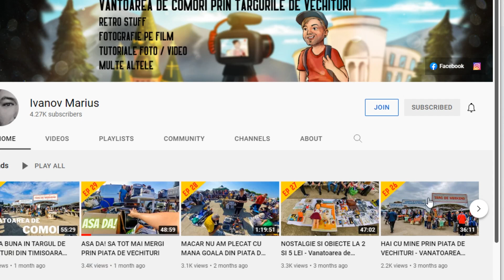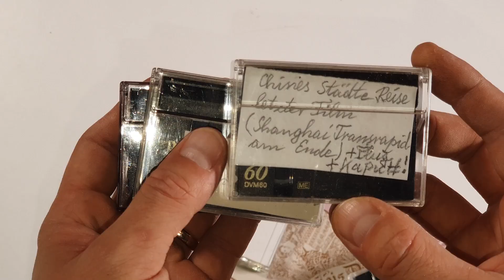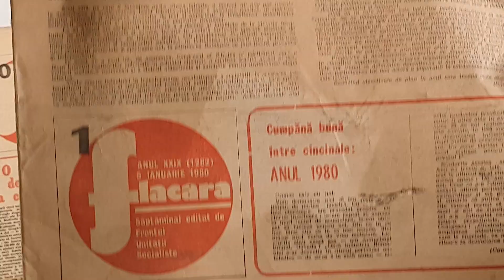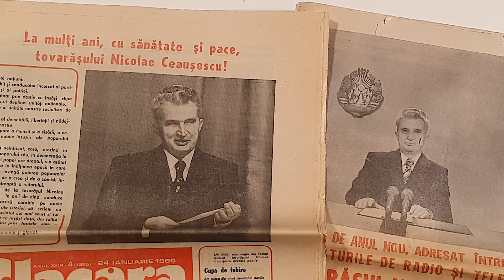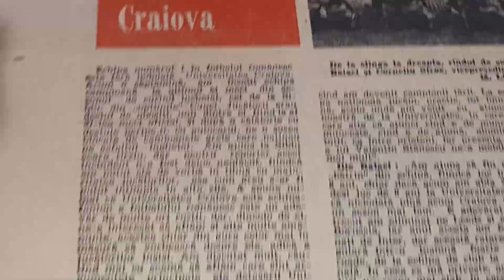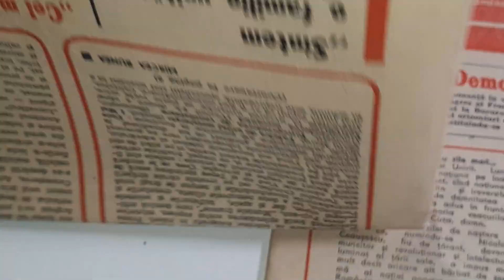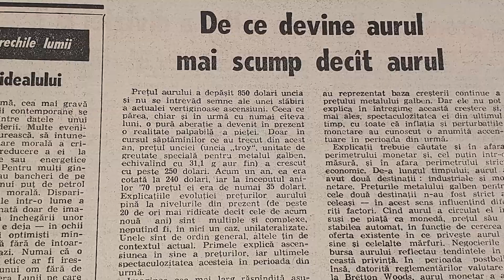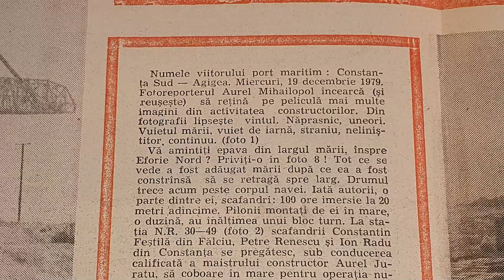PREZENTAREA OBIECTELOR DIN EPISODUL 26 DIN TARGUL DE VECHITURI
* Dati Like acestui video pentru sustinere daca va place

► M U Z I C A  ♫
Aici sunt cele mai bune locuri unde poti gasi muzica de calitate pentru videourile tale

Daca va place ceea ce fac, ma puteti sustine aici:
Revolut